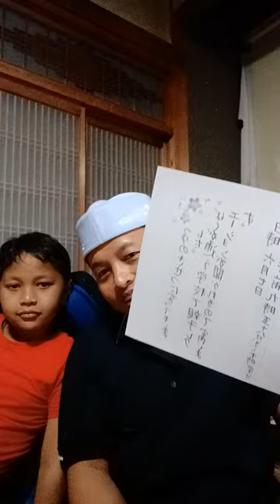undangan dari Makoto Untuk datang ke sekolahnya ..